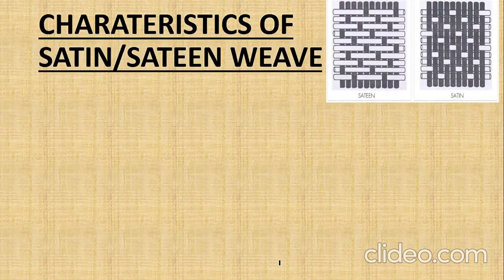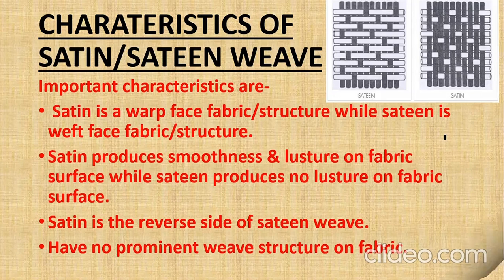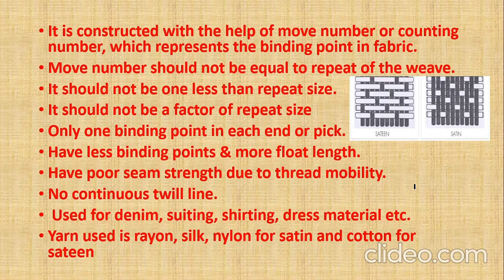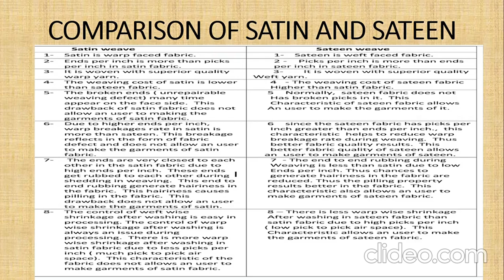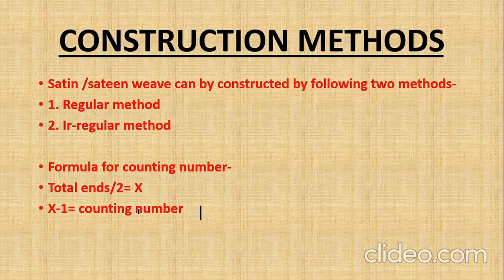Satin Sateen video 2 by Suresh Gandhi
Topic:Satin Sateen Weave
Trade:Textile technology
Subject:Fabric Structure
Semester:3rd